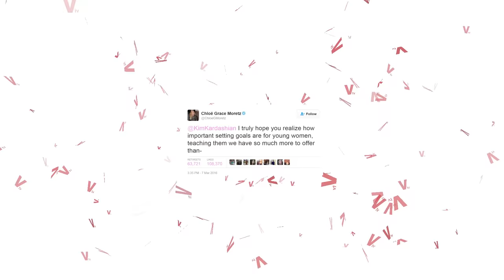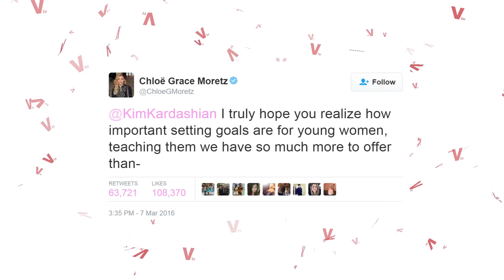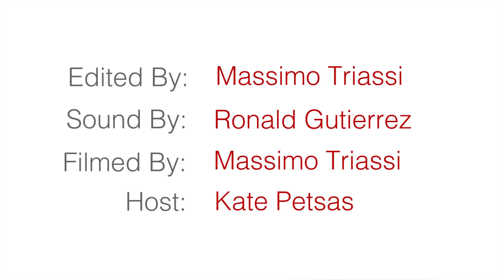VTV Surge Ep. 4 - Kim Kardashian vs. Chloe Moretz & Warp Speed